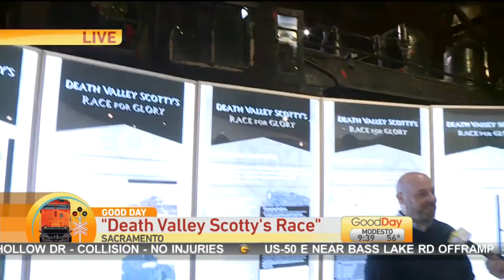Death Valley Scotty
The California State Railroad Museum & Foundation are proud to present a special, limited-time exhibit titled "Death Valley Scotty's Race for Glory."